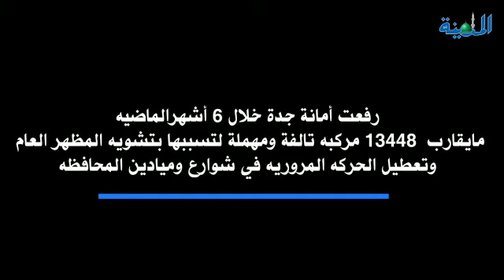أمانة جدة تطلق خدمة إستعادة المركبة المهملة عبر منصة " نفاذ " دون مراجعة الجهات الحكومية